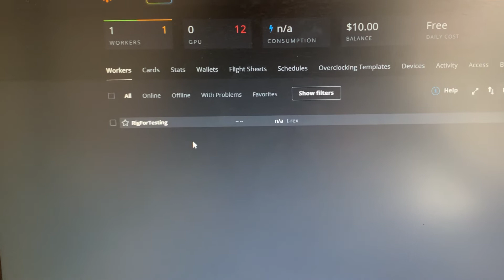How to Fix Mining Rig not Turn on - Mining Rig Troubleshooting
Learn more about:
How to Fix Mining Rig not Turn on
How to Fix Mining Rig not Working
How to Fix Mining Rig not Power on